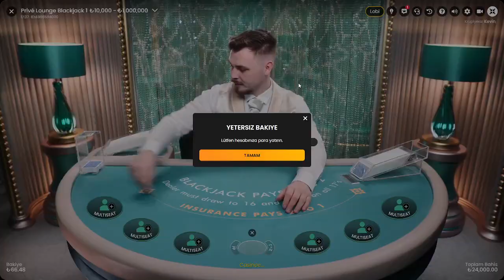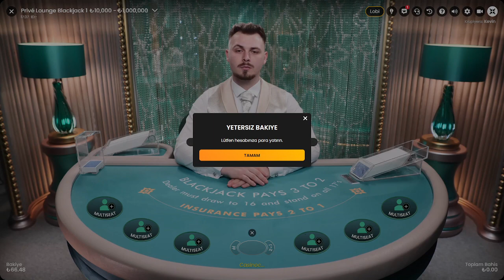Blackjack Mucizelerine Kaldığımız Yerden Devam!Cengo Blackjack Maceraları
⭐ Cengo'nun Blackjack Maceraları
⭐ Blackjack Dehası kanalına hoş geldiniz arkadaşlar!
🍀 Hobi olarak spor bahisleri, canlı casino ve slot oyunları oynuyorum.
💎 Herkese bol eğlence ve bol kazanç diliyorum.

⚠️ DİKKAT!
1️⃣ Bu kanal sadece Türkiye dışında yaşayan ve Türkçe bilen insanlar içindir.
2️⃣ Sadece +18 yaş üzeri kullanıcılar için uygundur.
3️⃣ Herhangi bir reklam, satış veya ürün pazarlama söz konusu değildir.
4️⃣ Adıma açılan sahte hesaplara dikkat edin, dolandırılmayın!